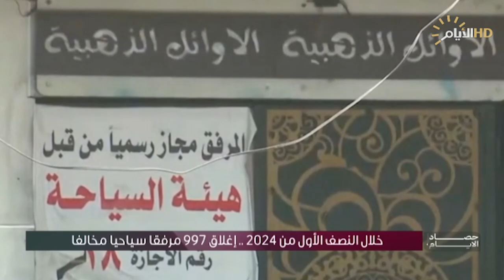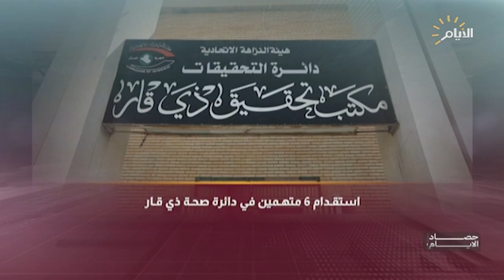حصاد الايام مع فرح نبيل ، إعفاء ضريبي وغطاء سياسي .. شبهات تلاحق عقود الاستثمار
إعفاء ضريبي وغطاء سياسي .. شبهات تلاحق عقود الاستثمار

أحمد عبد ربه / خبير إقتصادي

خلال النصف الأول من 2024 .. إغلاق 997 مرفقا سياحيا مخالفا

خالد الربيعي / نائب رئيس نقابة السياحيين العراقيين